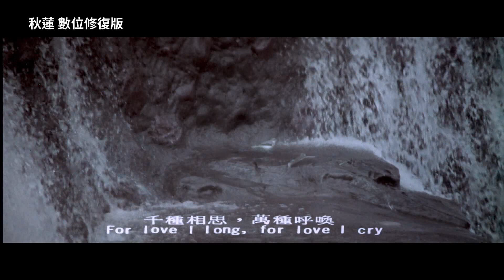【11月主題影展《美味的靈魂》】秋蓮 數位修復版 Lotus In Fall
11/04 (五) 19:00

秋蓮 數位修復版 Lotus In Fall
賴成英｜1979｜臺灣｜劇情片｜HD｜98分｜護

枝姐為了傻兒子著想，討了孤苦無依的秋蓮做童養媳，秋蓮經年受盡皮肉之苦，幸得順興憐惜，二人私定終身；阿雄豪賭成性，為求生活無虞，用甜言蜜語誘惑枝姐，甘受外人冷嘲熱諷，招贅給枝姐為夫。阿雄對楚楚可憐的秋蓮愛慕不已，但礙於枝姐而不敢有所表示。一天，他趁枝姐不在，欲強暴秋蓮，後被傻兒子發覺，在糾纏間殺了傻兒子並嫁禍於順興，在枝姐和阿雄有力證供下，順興被判死刑！秋蓮眼見無望，於是偕同順興投崖自盡。

◉ 2022中壢光影電影館11月主題影展-美味的靈魂◉